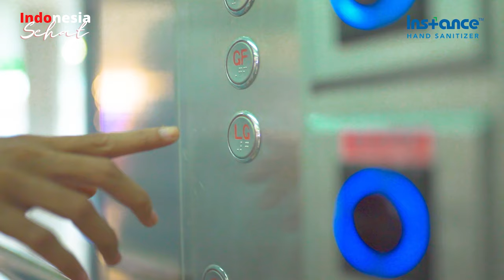Iklan Audio Visual Hand Sanitizer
Instance hand sanitizer membunuh kuman secara cepat, tanpa dibilas dan membuat tangan segar. Ayo hidup sehat dengan instance !

Present by kelompok 3 kelas 5C Sore Mata Kuliah Customer Relationship Management.
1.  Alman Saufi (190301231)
2. Muhammad Hafidz Arrijal (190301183)
3. Muhammad Thoriq Arrahman (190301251)
4. Fachriza Chairani Syifa (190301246)
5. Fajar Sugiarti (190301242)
6. Maghfirotul Lufhfiyah Fransisca Devi (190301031)